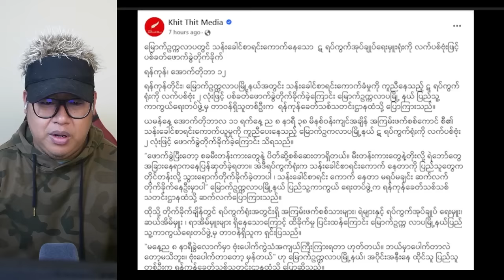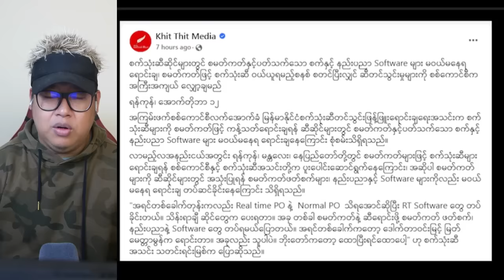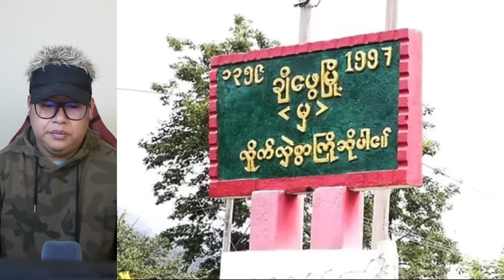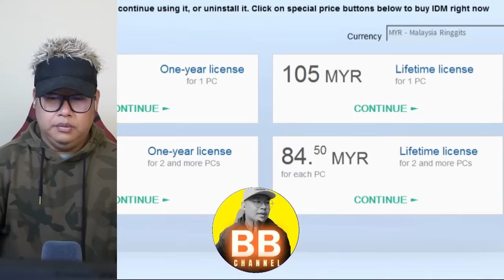အောက်တိုဘာလ(၁၂)ရက် ညပိုင်းသတင်းများ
maekhong News
ပိတောက်ဖူး-Blooming Padauk
maekhong News
ပိတောက်ဖူး-Blooming Padauk

Bigboss